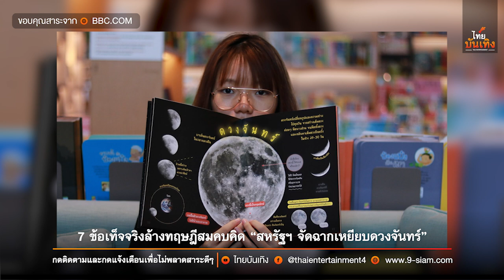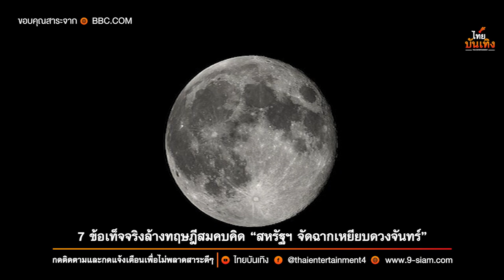7 ข้อเท็จจริงล้างทฤษฎีสมคบคิด “สหรัฐฯ จัดฉากเหยียบดวงจันทร์” | ไทยบันเทิง